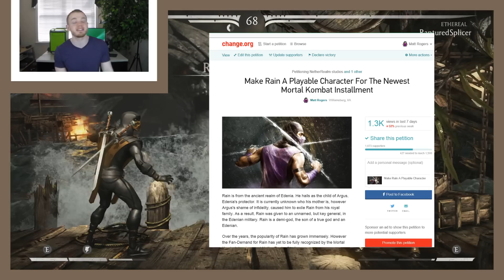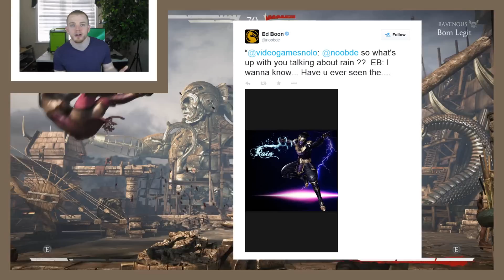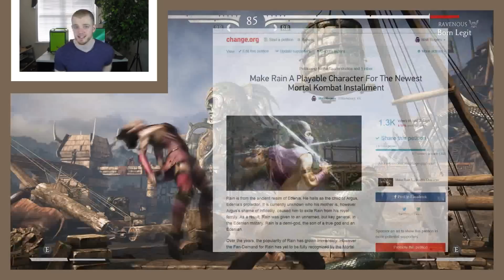Gaming Topic: RAIN PETITION (Mortal Kombat X Commentary)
This Mortal Kombat X FUNNY Gameplay Commentary discusses a petition directed towards Ed Boon (Game-Developer) and the rest of NetherRealm Studios (Creators of Mortal Kombat).

The purpose of this petition is to make RAIN a PLAYABLE character for the newest installment of Mortal Kombat. This can be accomplished by either making him a DLC character for Mortal Kombat X or positioning him as a Main-Roster character for the next game installment.

Rain is from the ancient realm of Edenia. He hails as the child of Argus, Edenia's protector. It is currently unknown who his mother is, however Argus's shame of infidelity, caused him to exile Rain from his royal family. As a result, Rain was given to an unnamed, but key general, in the Edenian military. Rain is a demi-god, the son of a true god and an Edenian.

Over the years, the popularity of Rain has grown immensely. However the Fan-Demand for Rain has yet to be fully recognized by the Mortal Kombat developers at NetherRealm Studios.

As one of the "old school" Mortal Kombat characters, Rain was featured in the Mortal Kombat: Annihilation movie and Mortal Kombat: Konquest TV series. However, fans of the character have been disappointed multiple times with NetherRealm's failure to feature him as a Main-Roster playable character within the video game installments.

Fan Demand is a subject of importance within the Mortal Kombat community. As the driving force behind the popularity of the series, the voices of fans should be heard and fully represented by the Mortal Kombat franchise.

*SOCIAL NETWORKS*

I here VERIFY that I have PURCHASED and OWN receipt proof for the USAGE RIGHTS to all MUSIC and SOUND content used within this video. The following files were used:

- "Mission To Get Paid" - Payments made out to RJ Interactive - Contributing Artist: Kustom Beatz

- "Nukoa Battle" - Payments made out to RJ Interactive - Contributing Artist: Kustom Beatz

- "Is This Right" - Payments made out to RJ Interactive - Contributing Artist: Kustom Beatz